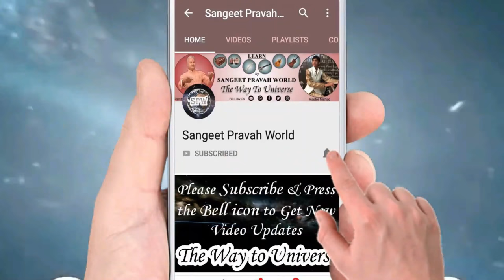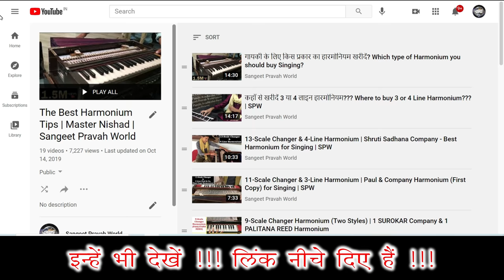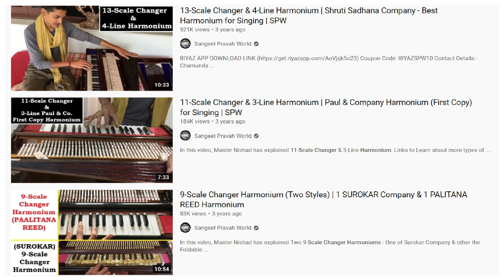हारमोनियम कौन-सी Company का ख़रीदें? Singing के लिए हारमोनियम किस प्रकार का ख़रीदें? Harmonium Tips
More Links:-